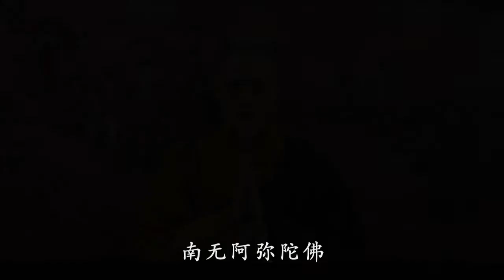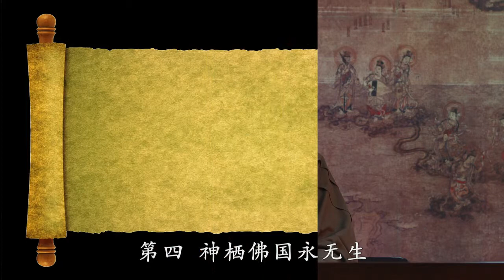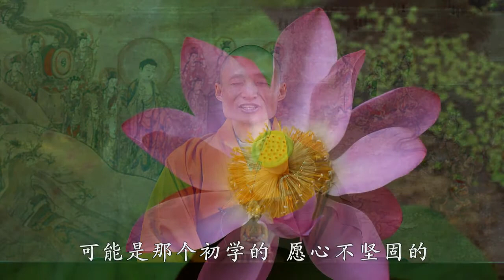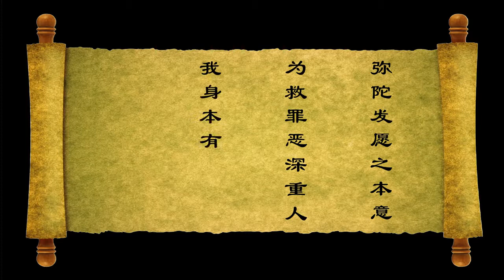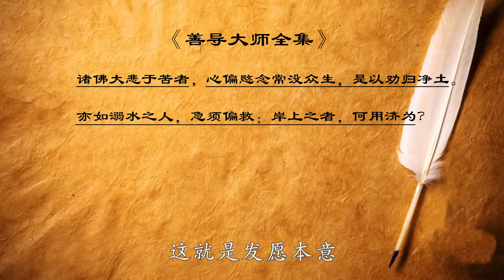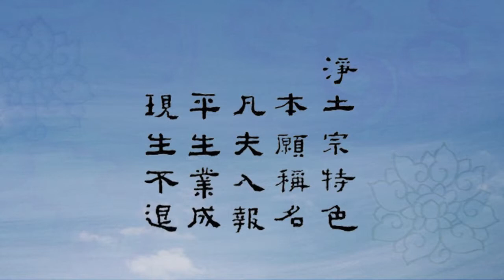净宗法师 第十八愿讲话 （有字幕）第21讲（生佛相念（二）